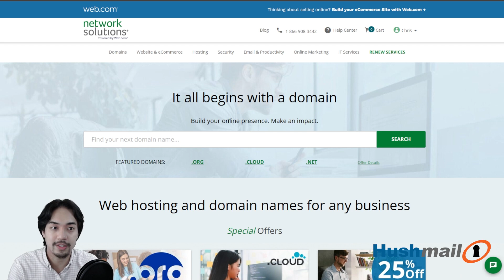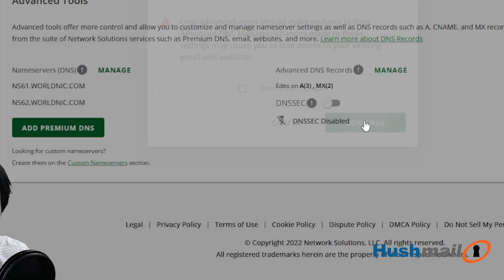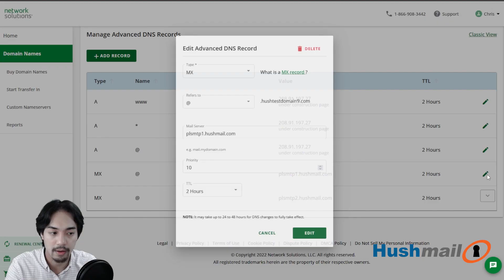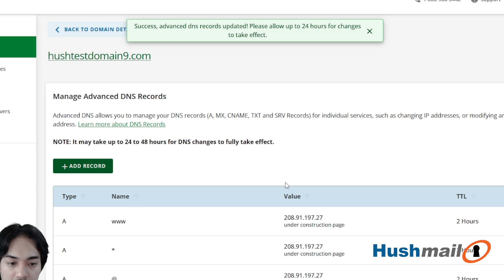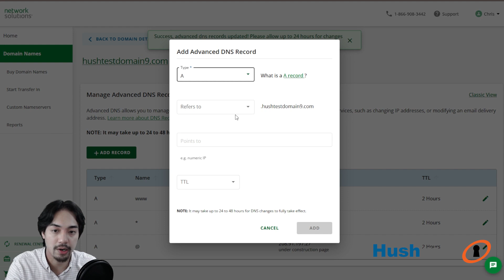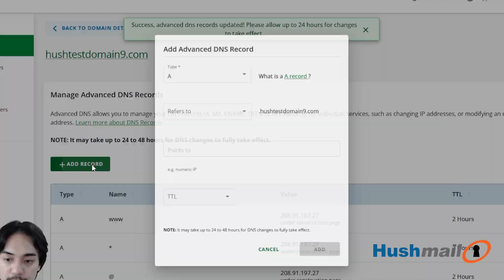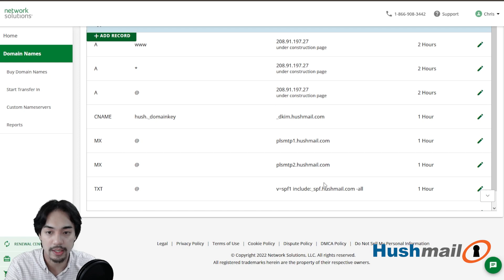How to set Hushmail DNS records for Network Solutions | Tutorial